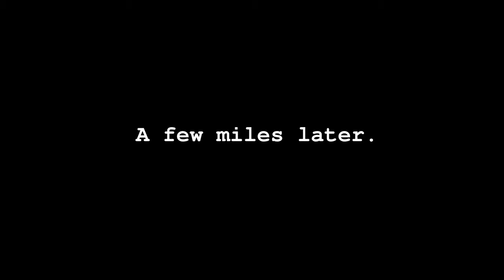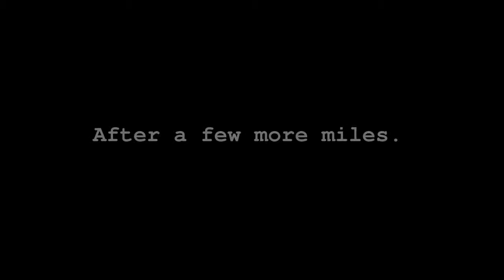James has a Napoleon Complex.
Pure unfiltered James.